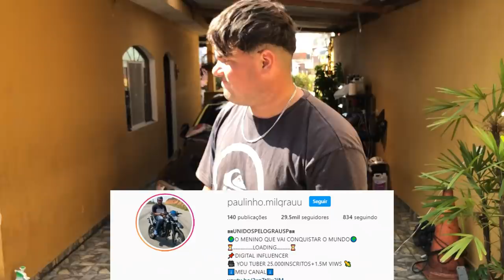PERDI A XT660 PROS ROC@M 😭(O FIM DE TUDO ?)